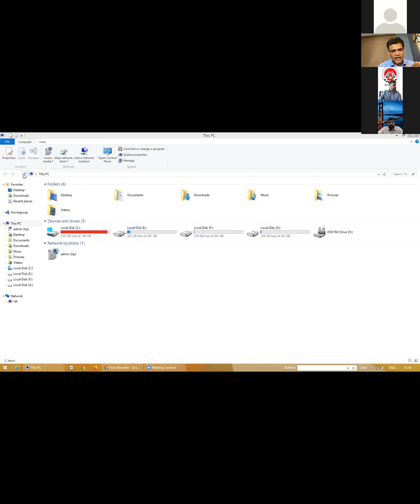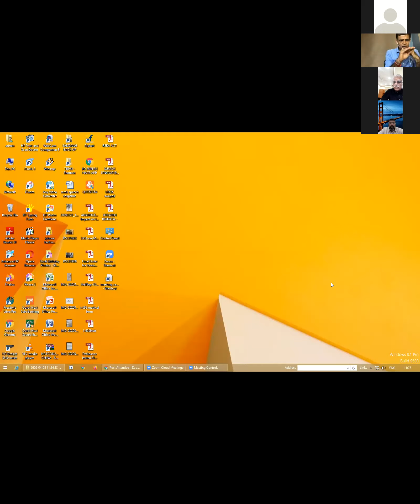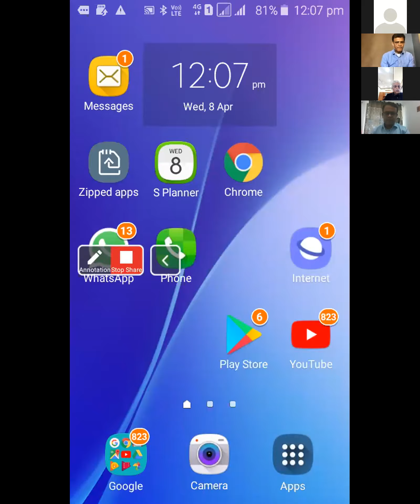E 3 : Mr. Anuj Puri, Mr. Shobhit Agarwal, & Prashant Thakur, ANAROCK Group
CREDAI-MCHI Webinar - Key to the Lockdown - Episode 3

Topic: Understanding COVID -19’s impact on the Real Estate Sector

Date 8th April 2020, Wednesday

Speakers:

1) Mr. Anuj Puri, Chairman- ANAROCK Group
2) Mr. Shobhit Agarwal, MD & CEO, ANAROCK Group
3) Prashant Thakur, Head of Research- ANAROCK Group